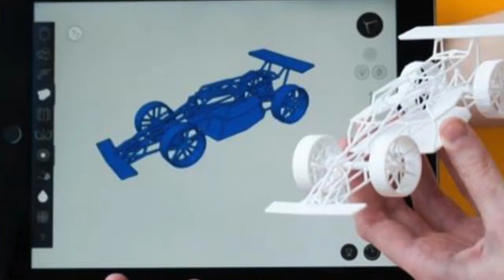4th Grade Auditions for Badges